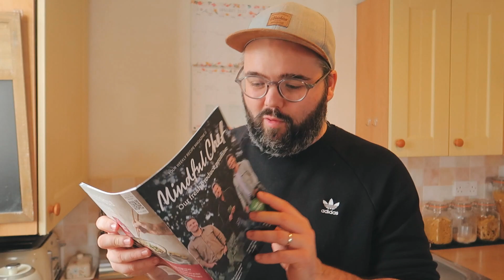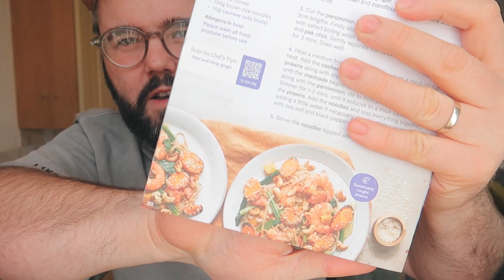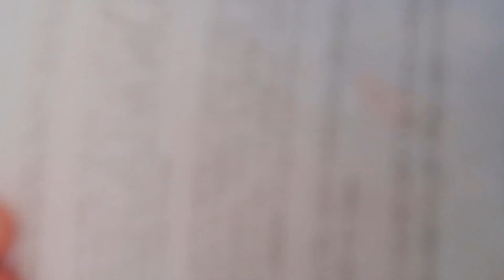I tried MINDFUL CHEF...for a week! Unboxing + HONEST review UK 2022! 🥩🥗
*you can just try it for one week if you like - discount still applies! Don't miss out!

For today's video I'm trying Mindful Chef for a week - I have tried lots of other meal subscription services, so how do Mindful Chef hold up against the competition? In the video I'm unboxing, cooking and reviewing THREE of their meals, and giving you an honest review of how good Mindful Chef REALLY are!

ALL VIDEOS ARE CREATED USING:
Joby Tripod
GoPro Hero 10 Black

0:00 What is Mindful Chef?
2:02 Unboxing
4:22 Meal One
6:43 Meal Two
9:13 Meal Three
10:41 Conclusion/outro